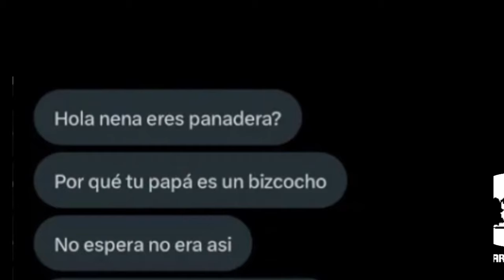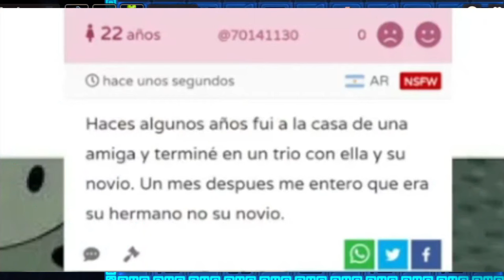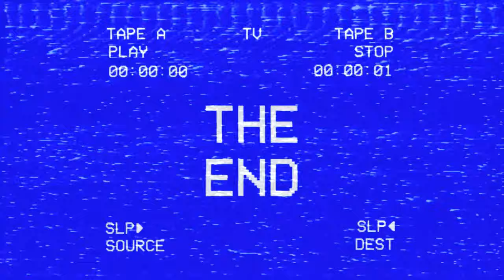Memes Compilación 31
Buenos misnqueridos murciélagos,  despues de mas de un mes sin subir video largo aqui les dejo uno. disfrutenlo

Nuevo Canal de Stremer  @XenixfronzStremer-qi3jp